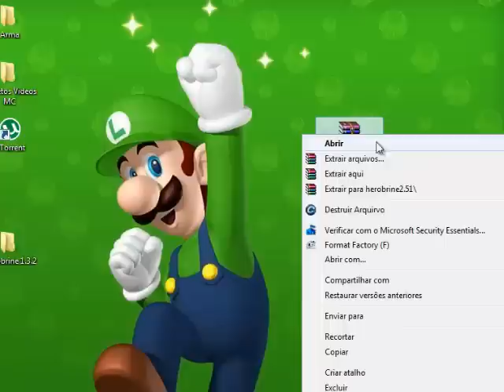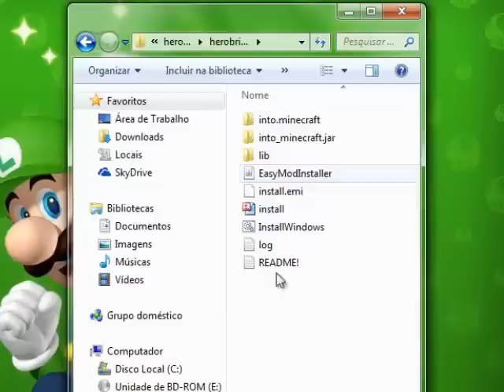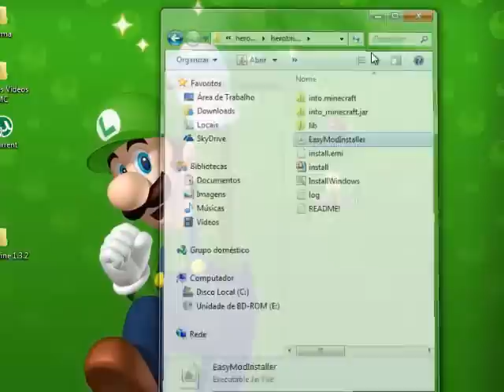Tutorial: como instalar Herobrine 1.3.2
O Grande e temido Herobrine voltou, agora para a versão 1.3.2, para falar a verdade, ele já havia voltado, porém, agora você encorporará o Steve novamente e irá Cagar Tijolos com esse super mod que dá medo até na alma.
Com esse mod, você encorporará novamente o protagonista do minecraft (Steve) para vivenciar uma aventura assustadora com Herobrine, que fará de tudo para te matar do coração, possuindo mobs passivos para te atacar.

A mod Herobrine, ficou conhecida pois torna vivo novamente o personagem que era já incluso no jogo oficial sem precisar de mod algum, nas versões antigas, porém, foi removido.

Para fazer o Totem do Herobrine, precisará do bloco do totem, (o que tem um rosto do herobrine), para craftá-lo, na crafting table, coloque uma soulsand no meio rodeada por bones.

Instalação:

Com Instalador:
Extraia o arquivo .ZIP
Abra o instalador
Clique em Install
Jogue feliz!

Links/Downloads

StormTrooper (criador do tópico no MCBR)

Abraços